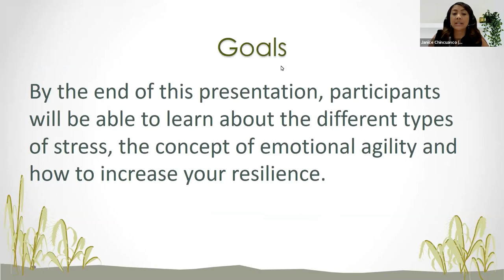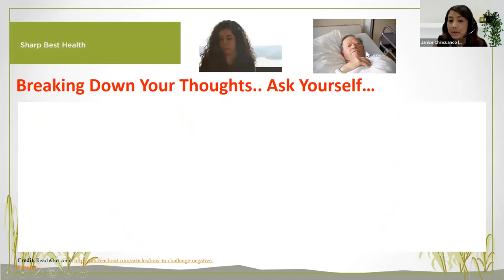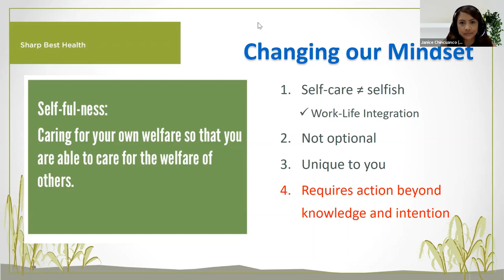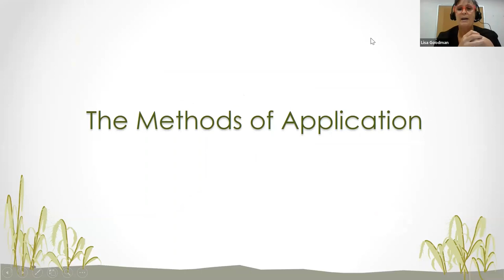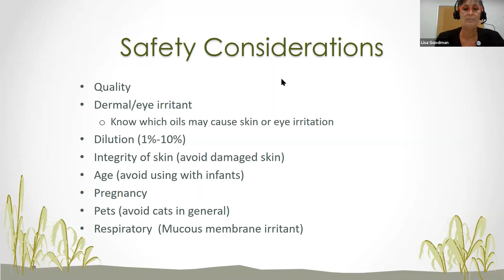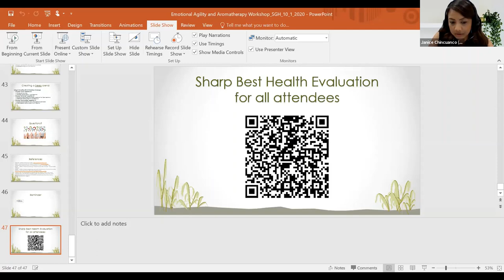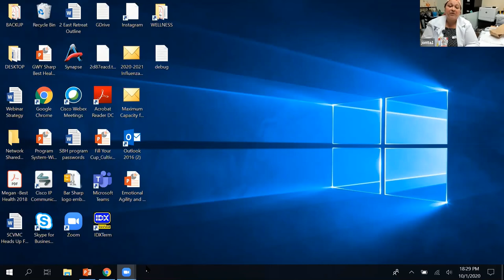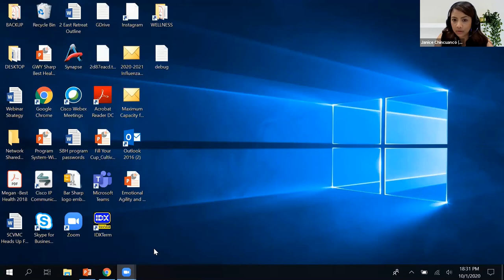Emotional Agility + Aromatherapy for Resilience Webinar October 1, 2020